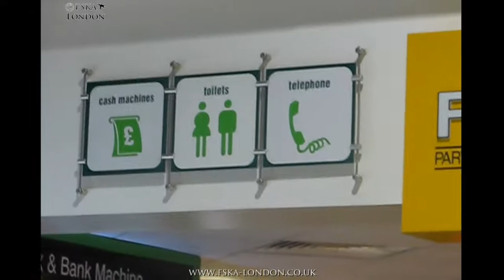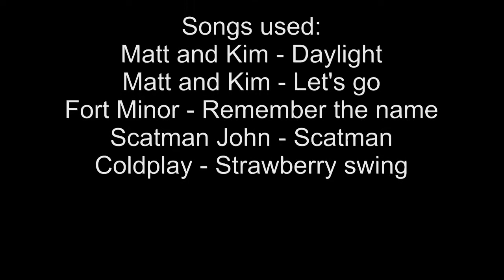FSKA London karate club in Central England Karate championships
Congratulations to:
Euan Johnstone - 2nd place
Peewee boys 7 years & under

Astijus Karvauskas - 3rd place
Boys under 9 years & under 4'3"

Genadijus Solomianiukas - 3rd place
Boys 10 to 12 years beginners to 4th Kyu 4'8" & under

Peewee team 9 years and under - 3rd place
Arian Shapoor
Elias Stankevicius
Lukas Labanok

08 July 2012
Video and footage from Central England Karate Championship with FSKA London karate club members.

FSKA London karate club is open in:
Barking, Abbey Sports Centre, Axe Street, IG11 7LX
Monday, Wednesdays and Sundays
Dagenham, Castle Green, Gale Street, RM9 4UN